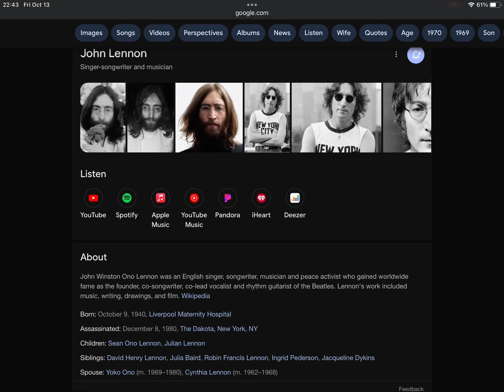Happy Heavenly Late 83rd Birthday John Lennon!